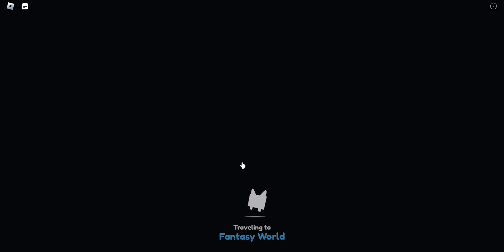Happy Pet Game Beta is getting better... (link)